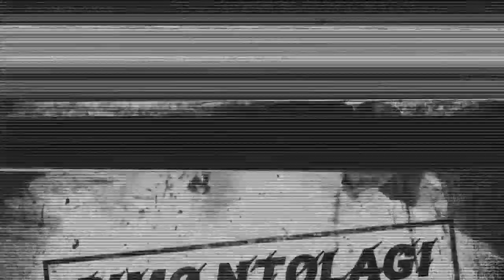DEKU VS MUSCULAR, & QUIRK SMOKE SCREEN AKTIF | MY HERO ACADEMIA SEASON 6 EPISODE 19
colored by: @joanivernelbradley  @HEXAMENDLE  @Bokunocolor @BrBarts @MisterNG_ @ARZER  @eYuler @Justixplode @_WILDFIREMATT @Kusunokicolor @itsuroki @RYUUMONOGATARI @BASTIANRNH_ @mudanoodle @Coloreomanga @macinator @reef_color @Gustavlima @Snurflecolours @JackeelArt @minaxArt @JairRLC @Ragnaroksenpai